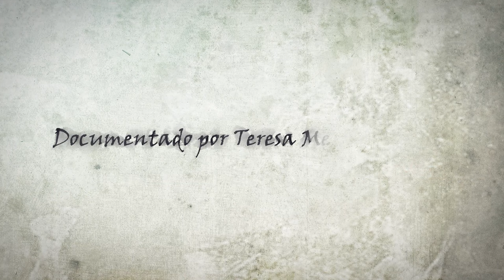FRANCISCO DE GOYA: BIOGRAFÍA Y OBRAS MÁS IMPORTANTES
Francisco de Goya nace en Fuendetodos (Zaragoza) en 1746. Fue un pintor testigo de la Revolución Francesa, la guerra de la Independencia y el absolutismo de Fernando VII. Será el precursor de las nuevas tendencias del siglo XIX.

Empezó su formación en la escuela de dibujo de Zaragoza a los 13 años de la mano de José Luzán. Y, más tarde, con Francisco Bayeu, su cuñado, quien lo llevaría a Madrid, donde trabajó en la decoración del Palacio Real. Goya intentaría dos veces, sin éxito, entrar en la Academia de Bellas Artes de San Fernando. Por lo que entonces marcha a Italia, donde estudia la obra de Guido Reni, Rubens, Paolo Veronese y Rafael; y donde es premiado por el cuadro Aníbal vencedor contempla por primera vez Italia desde los Alpes.

Tras su vuelta a España, lleva a cabo su primer encargo, el fresco de una de las cúpulas de la basílica del Pilar. Trasladado nuevamente a Madrid, Goya es llamado por Mengs para trabajar en la corte como pintor de cartones para la Real Fábrica de Tapices. De aquí saldrán importantes obras, cuyo hilo argumental son los tipos y costumbres españoles, con temas como La nevada, El albañil herido o Bailes a orillas del Manzanares.

Para Goya, la obra de Velázquez será fuente de inspiración en cuanto a la luz, la perspectiva y el dibujo naturalista, destacando su cuadro Cristo crucificado, una obra que le permitiría por fin entrar en la Academia de Bellas Artes de San Fernando.

Se convierte en retratista de moda de la alta sociedad de la mano de sus amigos el infante don Luis de Borbón, Jovellanos, Floridablanca y los Duques de Osuna. A Goya le gustaban las corridas de toros y pintó una serie de motivos taurinos como Suerte de matar o La muerte del picador.

En 1794 reanuda la realización de retratos donde es capaz de captar el alma del personaje, como queda plasmado en los cuadros de La familia de Carlos IV, la Duquesa de Alba, la condesa de Chinchón, Jovellanos o Moratín. Es una de las grandes figuras del grabado dominando todas las técnicas. Grabó grandes series desde 1778 hasta 1825.

En la serie de Los caprichos difunde la ideología de los ilustrados y hace una crítica social de las injusticias del momento. De esta época son también las dos majas.

La guerra de la Independencia quedaría reflejada en dos de sus obras maestras, El dos de mayo o La lucha con los mamelucos, mercenarios egipcios que combatieron junto al ejército francés;
y El 3 de mayo, donde se muestra el fusilamiento de españoles por los soldados franceses.

Una profunda sordera marcará en su pintura, que queda reflejada en la Quinta del sordo, donde pinta varias obras murales con una gran fuerza expresiva cerca de la abstracción, como el Perro semihundido, El aquelarre, Saturno devorando a su hijo o Duelo a garrotazos, que puede representar la lucha fratricida entre españoles.

Con 78 años, decidió exiliarse en Francia, donde estaban también muchos de sus amigos, y murió en Burdeos en 1828.